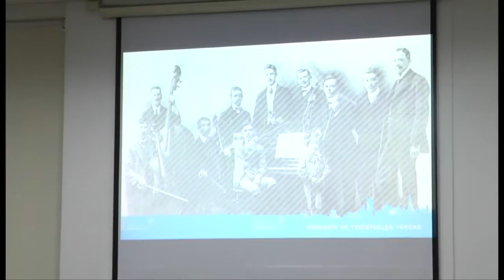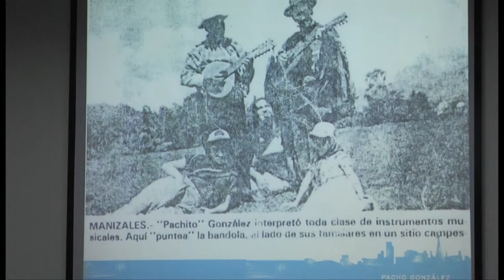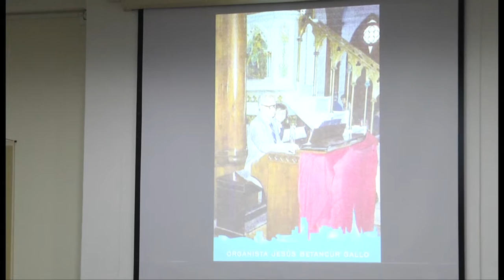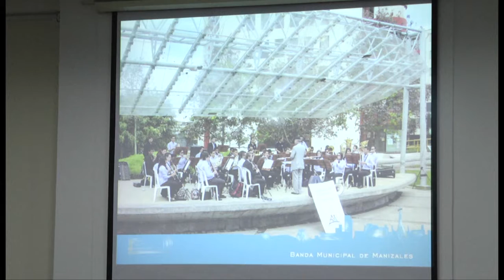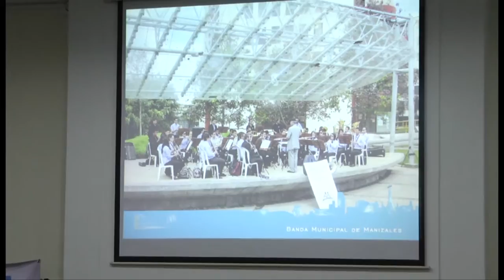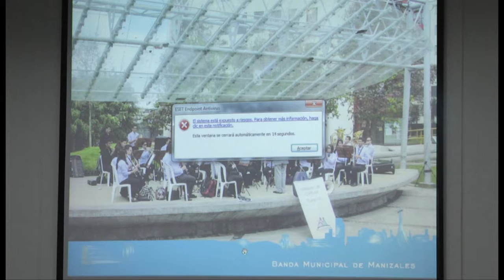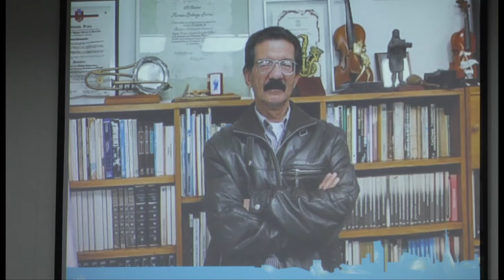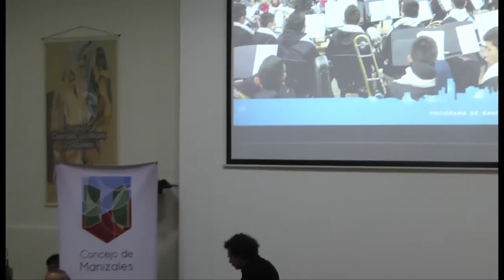En Cátedra de Historia Regional de Manizales se analizó la música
La historia de la música fue el tema del más reciente encuentro de la Cátedra de Historia Regional de Manizales Bernardo Arias Trujillo Cultura y Territorio, que tuvo lugar el pasado 11 de agosto del 2015 en la Universidad de Caldas. La Cátedra es una propuesta académica de la Institución caldense y el Concejo de Manizales.